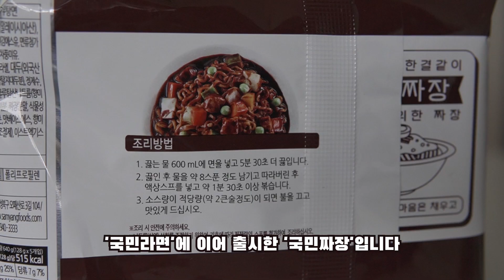400원 국민짜장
홈플러스 '국민라면' 두번째 '국민짜장'입니다.
가격은 5개 2000원으로 '국민라면'과 같습니다.
삼양제품으로 '짜짜로니'와 같은 액상스프가 들어있고, 후레이크는 없습니다.
면 역시 기존 삼양제품과 같아보입니다.
짜짜로니맛과 같은거 같습니다.
이것저것 많은 재료를 넣는다해도 라면은 라면입니다.